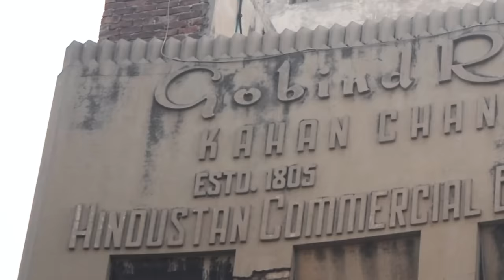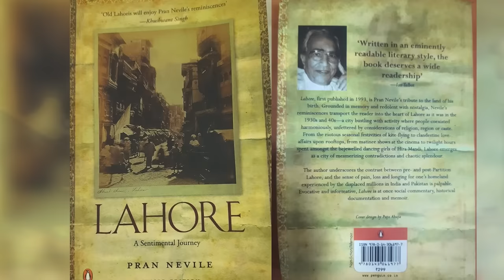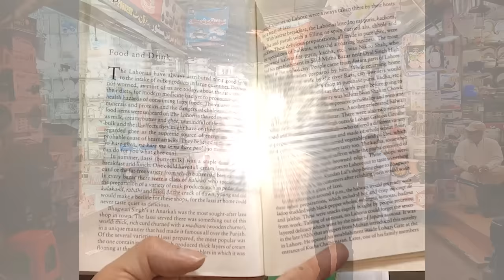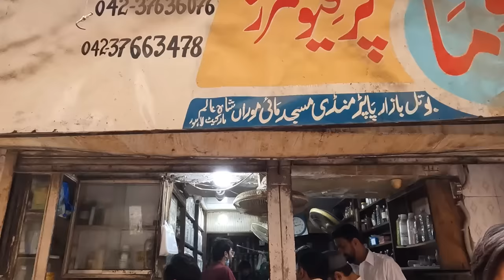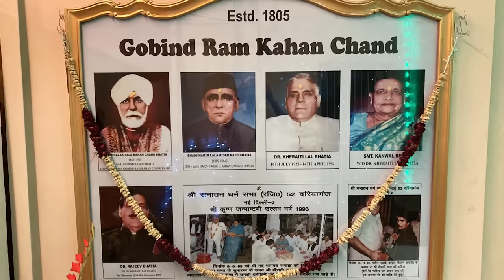Why Bank of India Is In Lahore ? : Unveiling the Secrets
Baalwala, a true adventurer at heart, embarks on a thrilling journey through the vibrant streets of Lahore in search of the Bank of Hindustan, a historic building erected in 1805. Curiosity consumes Baalwala as he wonders why this magnificent structure stands tall in the heart of Lahore and what significance lies behind its peculiar name, "Gobind Ram Kahan Chand Company 1805." With each step, Baalwala immerses himself in the rich history and captivating stories that Lahore has to offer, unravelling the mysteries of the past while uncovering the secrets that have withstood the test of time.